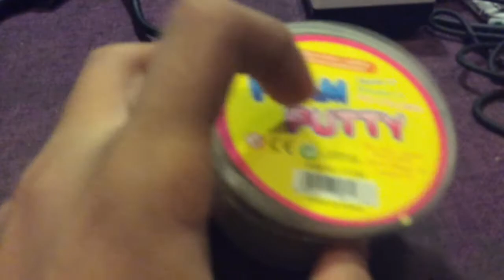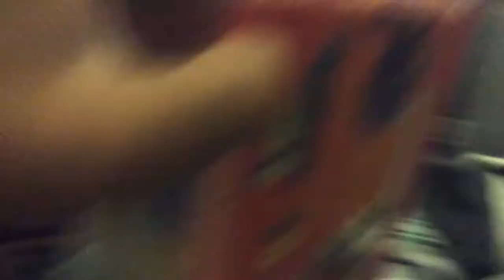My amazing things (vlog) #1